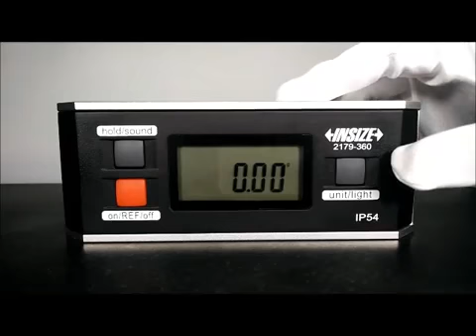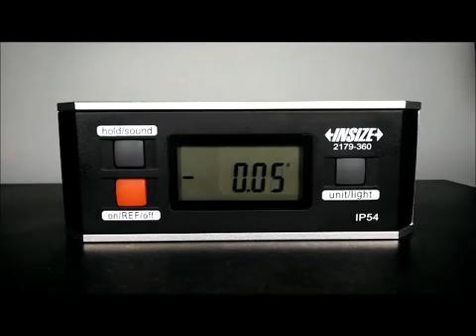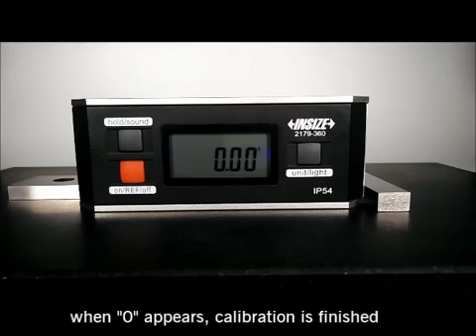Insize 2179 Series Digital Level Basic Operation - Cutwel TV